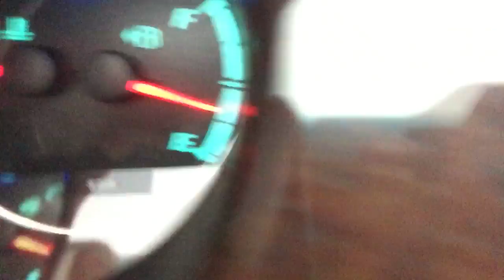Godaikocon vlog 6!